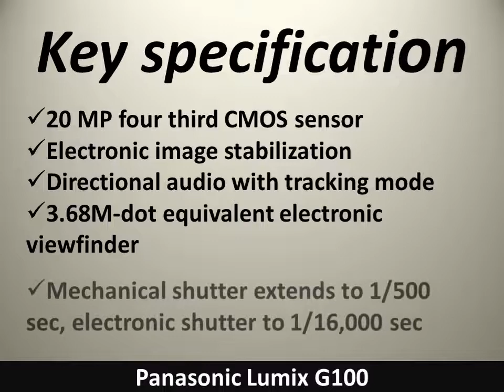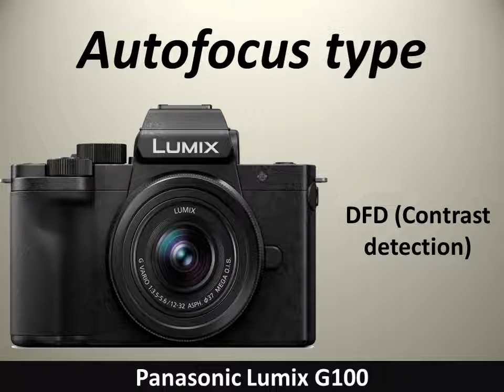Panasonic Lumix G100 - The Mirror less Camera Made For Vloggers